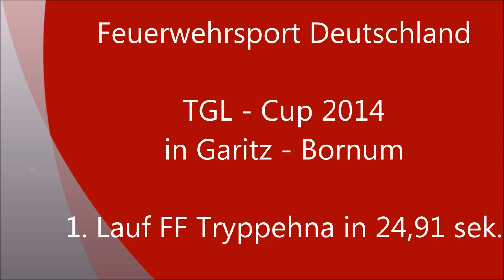FF Tryppehna 1. Lauf TGL-Cup in Garitz in 24,19 sek.